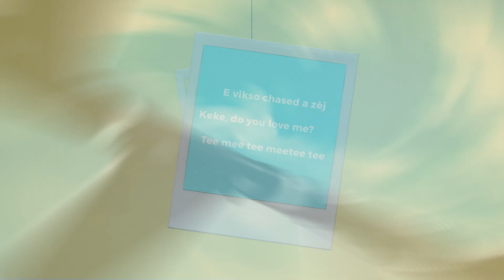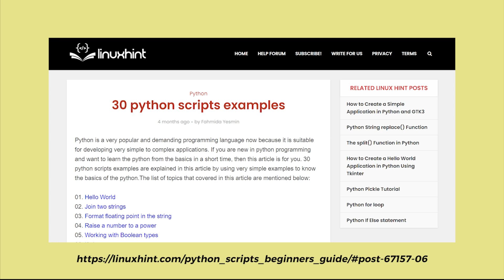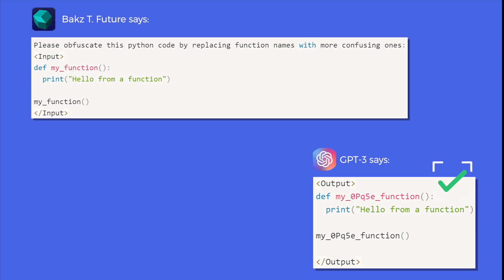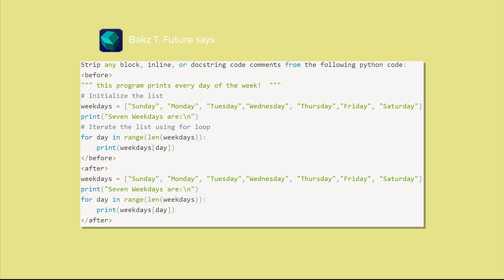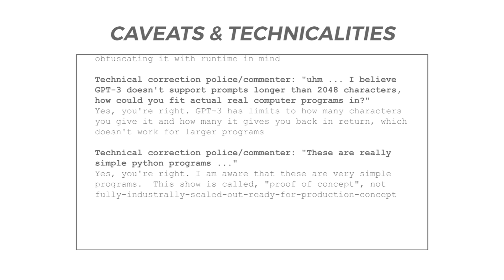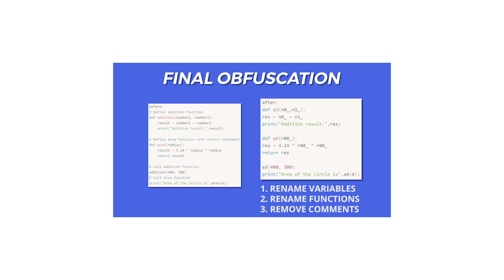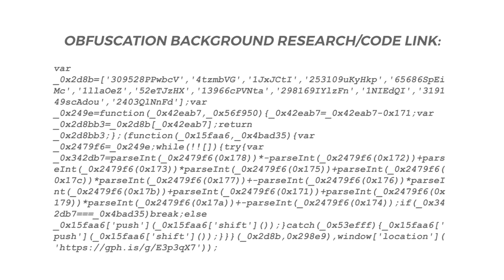Obfuscating Python Code with GPT-3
In a previous video, I showed how GPT-3 was capable of writing functional computer code.  However, I wondered if GPT-3 could take it a step further and write functional + obfuscated code.  This video explores this new topic of GPT-3 and code obfuscation, while also providing a non-technical background on obfuscation/reverse engineering.